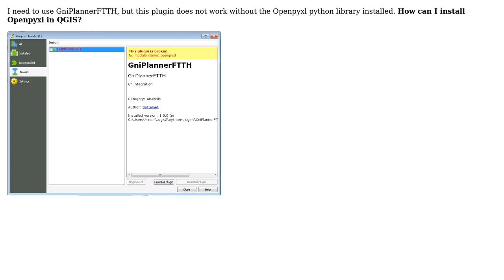GIS: How to install Python library (Openpyxl) in QGIS 2.18.16?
With thanks & praise to God, and with thanks to the many people who have made this project possible! | Content (except music & images) licensed under CC BY-SA | Music | Images & others | With thanks to user Yiban user Fran Raga and the Stack Exchange Network Trademarks are property of their respective owners. You are responsible for your own actions.